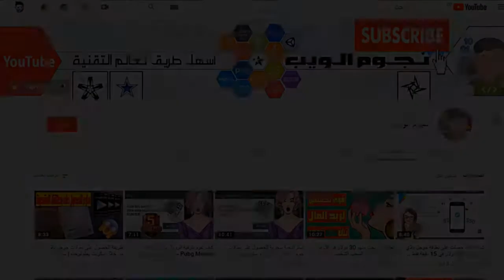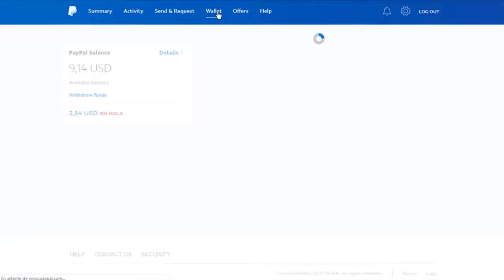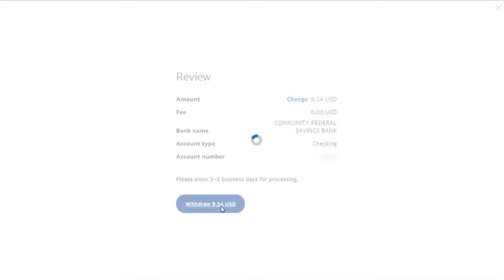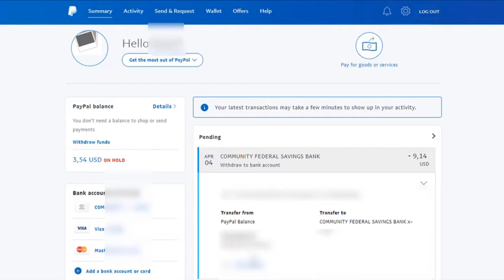كيف تقوم بسحب رصيدك أو أرباحك من حسابك في البايبال الى حسابك البنكي او الى بطاقة الفيزا ..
الحلقات :
تطبيقين ربحت منهم 30 دولار في أقل من أسبوع مع اثبات السحب الشخصي ..! أنصح بهم كل مبتدأ
طريقة انشاء موقع اختصار الروابط بـ 0 دولار لربح ما لا يقل عن 1,000 دولار شهريا
قل وداعا لمحاكي Tencent Gaming Budy و تعرف على طريقة لعب PUBG Mobile بجودة عالية وجرافيك خرافي
الجزء الثاني : انشاء موقع اختصار روابط 0 دولار | تركيب الدومين | اظافة اعلانات جوجل أدسنس + شرح كامل
أفضل موقع ربحي صادق للمبتدئين لربح 10 دولار يوميا | موقع كنز ستربح الكثير + جوائز  غالية في انتظارك
الطريقة الصحيحة لربح 8 دولار في يوم من تطبيق Gearbest بدون مشاكل مع شرح طريقة الشراء عن طريق الأرباح
بايونيير تظرب بقوة : كل من ربح المال من خدمة Google Wallet سيتم اغلاق حسابك .. شاهد الكارثة.